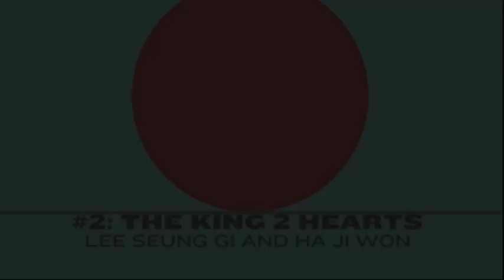Top Korean Dramas of 2012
Long time no see! (: It's that time of year again! Here are my current/favorite korean dramas for Summer 2012!

...for more korean, taiwanese, and japanese dramas!

Okay...back to studying. (; ~ ;)
On a brighter note, I'm no longer in hiatus, right?!